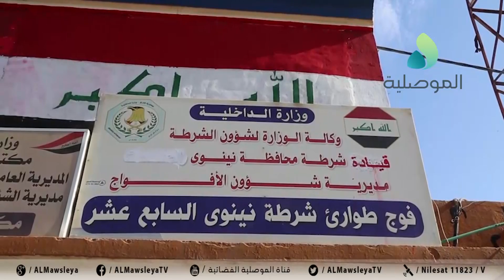قائد شرطة نينوى يؤدي زيارة الى مقر فوى الطوارئ السابع عشر ويؤكد على ضرورة التعاون مع باقي الاجهزة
قائد شرطة نينوى يؤدي زيارة الى مقر فوى الطوارئ السابع عشر ويؤكد على ضرورة التعاون مع باقي الاجهزة الامنية